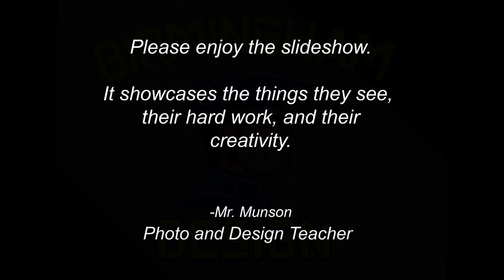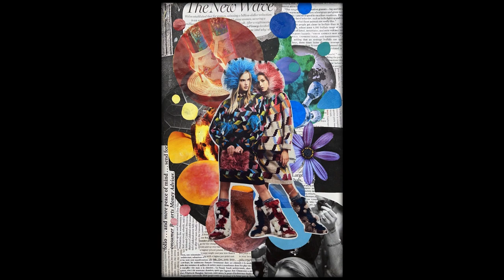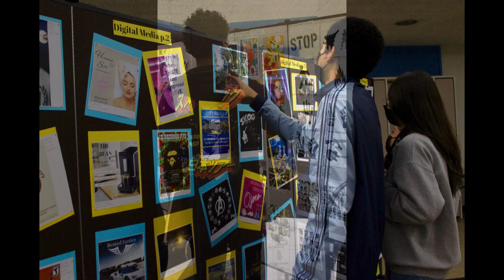Spring 2022 Birmingham Media Studio Showcase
"Photo and Design Showcase for the 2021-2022 School Year
Birmingham Community Charter High School

The still photo images, plus many more that represent the best from student work,  are located here:

Student Artists:
Alicia Abarca
Iyobosa Aigoukhian
Emily Arreaga
Janet Arias
Jeremy Banos
Christopher Bombela
Alex Caicedo
Wendy Caijti
Kelly Cortes
Josch Curioso
Ruth Deleon
Christian Galvan
Ingrid Garay
Charity Gates
Ashley Gaytan
Michael Guerrero
Aleks Guzman
Aldy Hernandez
Gustavo Hernandez
Michael Kocabay
Anthony Luhan
Kaylee Luna
Michael Lewis
Mya Lopez
Fernanda Mairena
Natalie Marchena
Brian Martinez
Steven Melgar
Kevin Mendez
Jessica Morales
Mayrin Morales
Alison Moyotl
Azor Nguyen
Sara Ornelas
Fernando Ortega
Roberto Pena-Pineda
Joseline Polanco
Nicole Prizer
Bianca Ramos
Deyna Rivas
Brandon Ramirez
Gabriel Rodriguez
Ian Rodriguez
Jeffrey Salinas-Ruiz
Kelly Sanchez
Melissa Sanchez
Jaden Shuler
Abijeet Singh
Dania Solorio-Jimenez
Alexis Turner
Kelsie Wakabi

 Licensed to MRC (on behalf of Distinctive Records); UNIAO BRASILEIRA DE EDITORAS DE MUSICA - UBEM, Abramus Digital, Wise Music Group, UMPG Publishing, LatinAutor - PeerMusic, Polaris Hub AB, LatinAutor - UMPG, and 1 Music Rights Societies

"U Give Me"  performed by Lovebirds